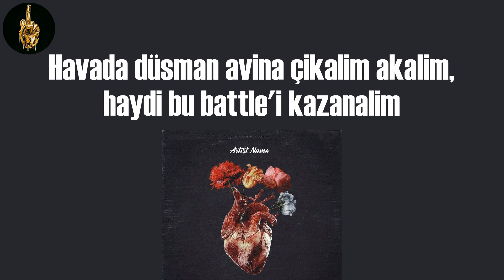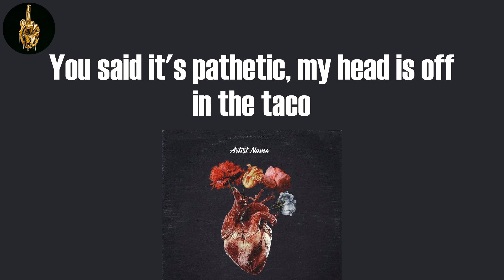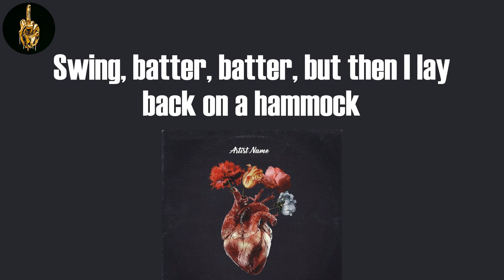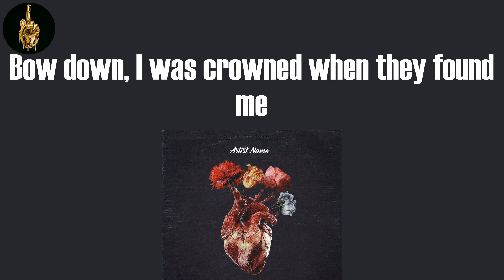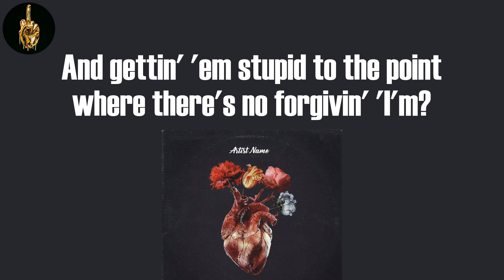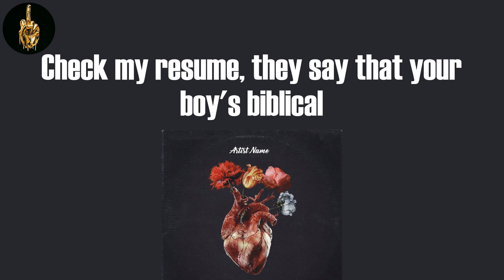Worldwide Choppers (Lyrics) - Tech N9ne